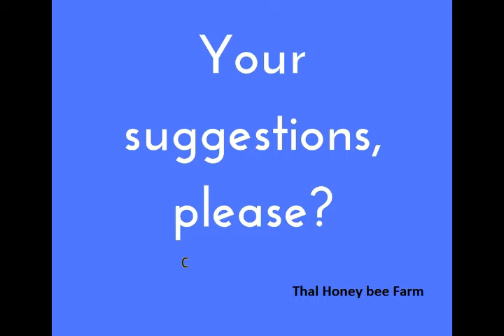Wax moth and Apis florea comb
Thal Honey bee farm
DrAbdulRehman
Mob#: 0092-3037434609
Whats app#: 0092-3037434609